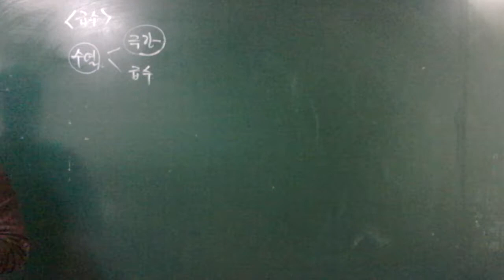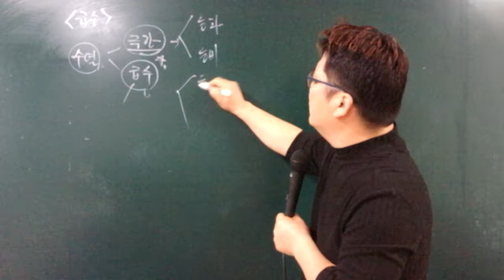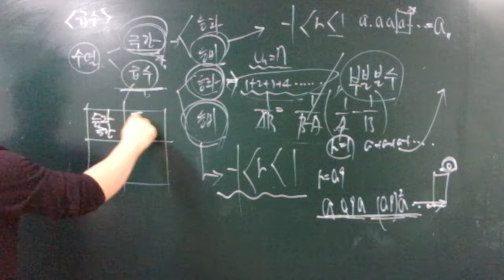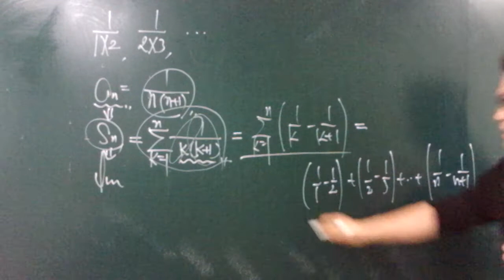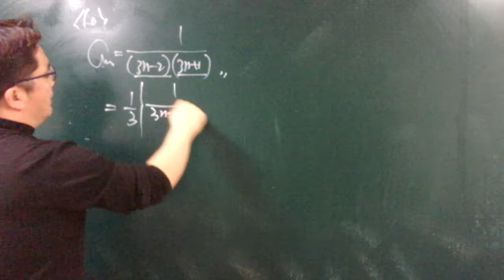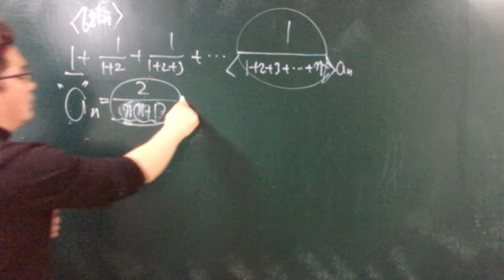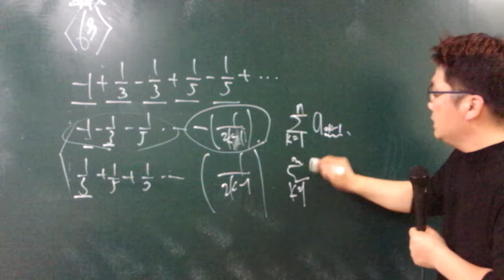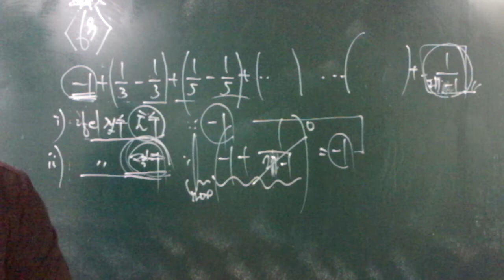19.12.29.일.미적분 급수(등차계열)(1)